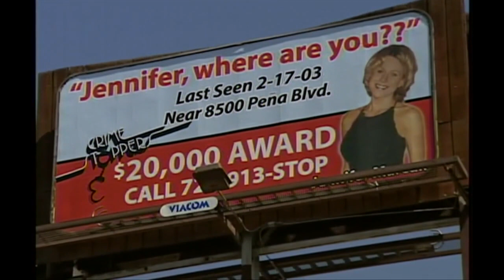Jennifer Lynn Marcum's disappearance and Scott Kimball's conviction | Denver7 report from 2008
This week marks 20 years since Jennifer Lynn Marcum disappeared from Colorado, and while a serial killer confessed to killing her, her body has never been found. This is Denver7's report from 2008.